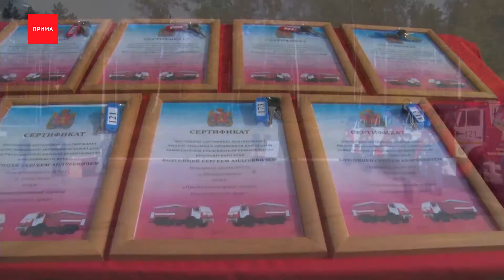Пожарные получили 7 новых автоцистерн